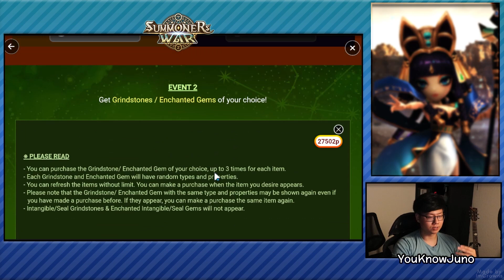This Account Is SOOO MUCH BETTER Than MINE! - Summoners War